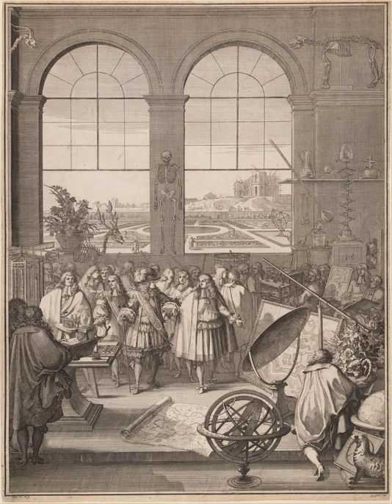17th century | Wikipedia audio article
This is an audio version of the Wikipedia Article:
17th century

SUMMARY
The 17th century was the century that lasted from January 1, 1601, to December 31, 1700, in the Gregorian calendar.
It falls into the Early Modern period of Europe and in that continent (whose impact on the world was increasing) was characterized by the Baroque cultural movement, the Dutch Golden Age, the French Grand Siècle dominated by Louis XIV, the Scientific Revolution, and according to some historians, the General Crisis. The greatest military conflicts were the Thirty Years' War, the Great Turkish War, and the Dutch-Portuguese War. It was during this period also that European colonization of the Americas began in earnest, including the exploitation of the silver deposits, which resulted in bouts of inflation as wealth was drawn into Europe.

In the Islamic world, the Ottoman, Safavid Persian and Mughal empires grew in strength. In India
The Marathas dominated the political scene from the middle of the 17th century to the early 19th century as the Maratha Empire founded by Chatrapati Shivajiraje Bhosale.  In Japan, Tokugawa Ieyasu established the Tokugawa shogunate at the beginning of the century, beginning the Edo period; the isolationist Sakoku policy began in the 1630s  and lasted until the 19th century. In China, the collapsing Ming dynasty was challenged by a series of conquests led by the Manchu warlord Nurhaci, which were consolidated by his son Hong Taiji and finally consummated by his grandson, the Shunzi Emperor, founder of the Qing dynasty.
European politics were dominated by the Kingdom of France of Louis XIV, where royal power was solidified domestically in the civil war of the Fronde. The semi-feudal territorial French nobility was weakened and subjugated to the power of an absolute monarchy through the reinvention of the Palace of Versailles from a hunting lodge to a gilded prison, in which a greatly expanded royal court could be more easily kept under surveillance. With domestic peace assured, Louis XIV caused the borders of France to be expanded. It was during this century that English monarch became a symbolic figurehead and Parliament was the dominant force in government – a contrast to most of Europe, in particular France.